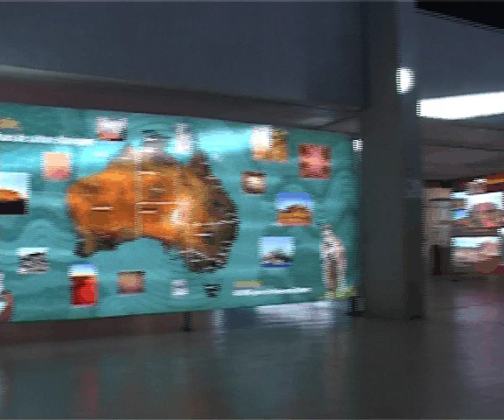bienvenu à bauduen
Découvertes autour de Bauduen,petit village de caractère au bord du lac de Sainte Croix du Verdon